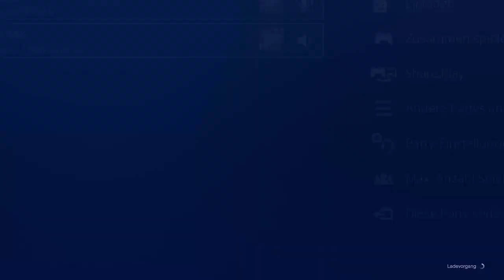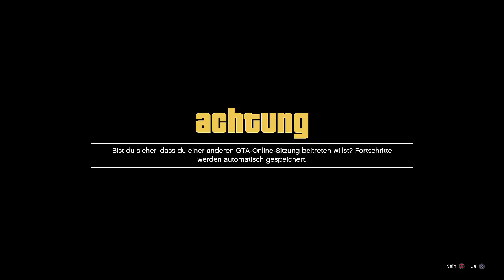New SOLO Unlimited Money glitch mit BYPASS | UNENDLICH GELD glitch | NHW HD Deutsch/German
⬇️🔥🔥Social Media🔥🔥⬇️
PSN: nasenhaarwombat
✔️ Working / Funktioniert ✔️